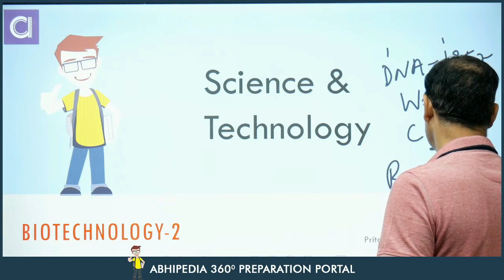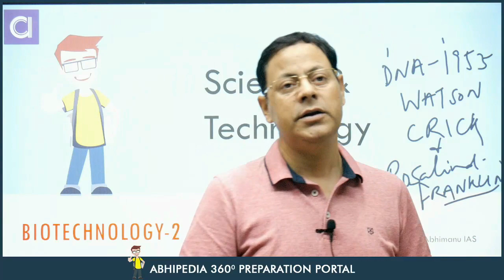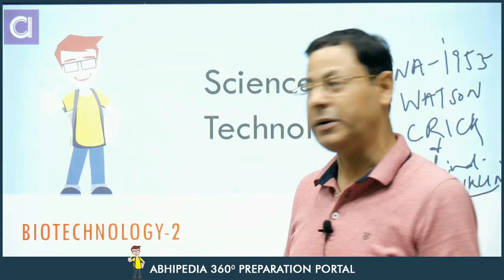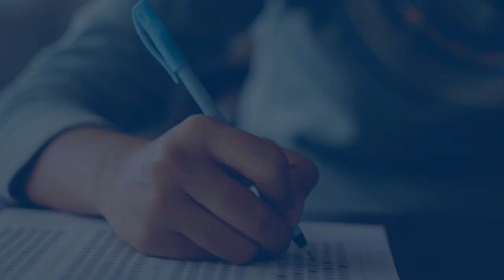UPSC Exam 2023 | Science & Technology | Micro Courses | Biotechnology - 2 | abhimanu IAS